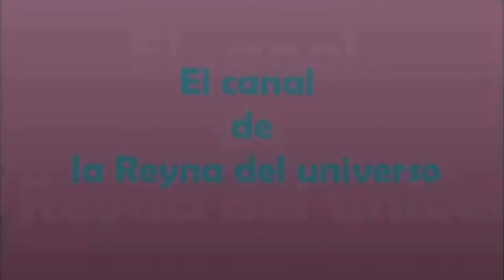Si tu cítrico no crece, haz esto para ver los resultados.(Iniciando aquí mi huerto, parte # 52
( VIDEOPROGRAMA # 659 )

SEXTA TEMPORADA
Hola amigos y amigas aquí en este videoprograma estoy haciendo mi pequeño huerto  de rábano, tomate, naranja, limón etc, espero que lo logre lo que se sembró en este mini huerto que estoy iniciando, saludos muchas bendiciones a todos mis amigos y amigas